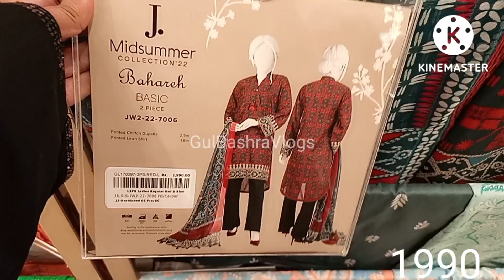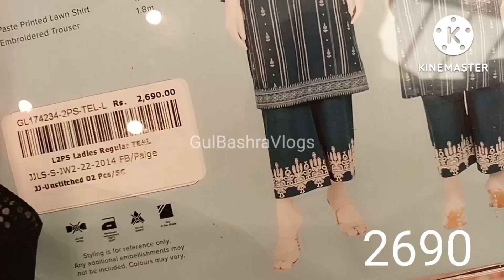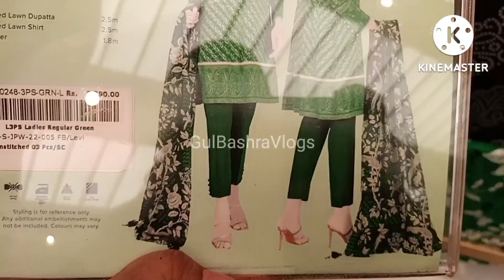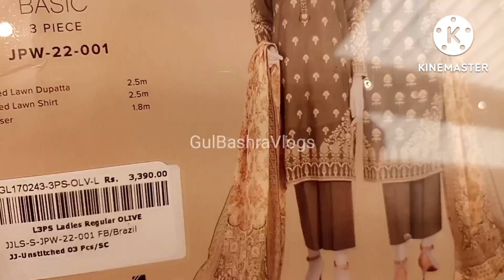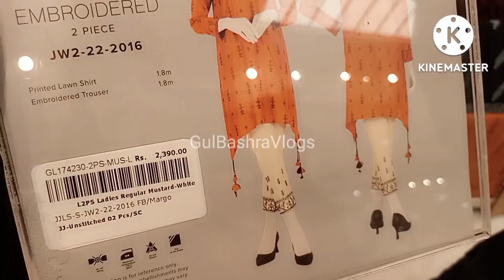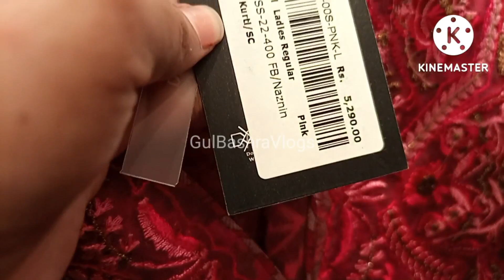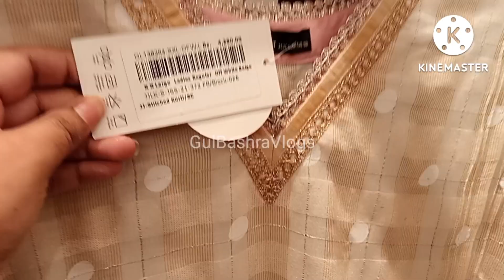J. Junaid Jamshed New Mid Summer Collection 💕 August 24, 2022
J. Junaid Jamshed New Mid Summer collection August 2022